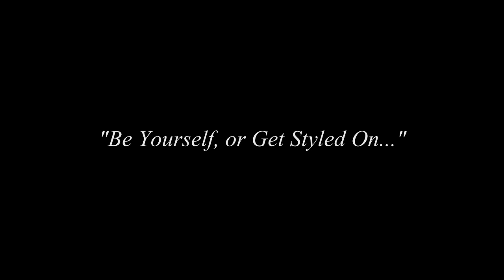Madden 25 MUT | Ultimate Team Gameplay | Be Yourself!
Yo Gotti - Act Right (I Am Album)
Clipse - Mr.Me Too (Instrumental)

Madden 25 Ultimate Team Playoffs